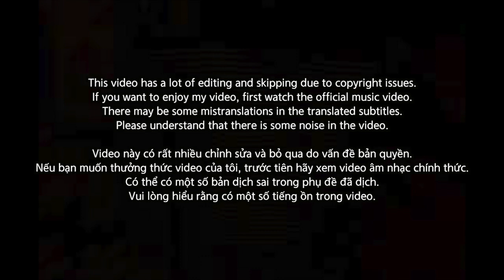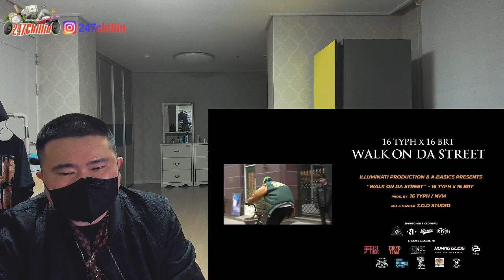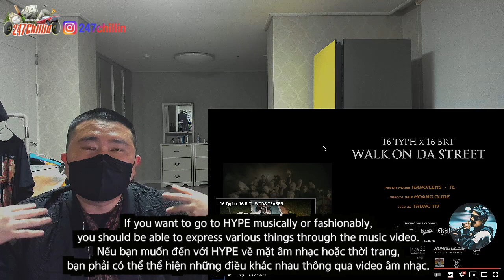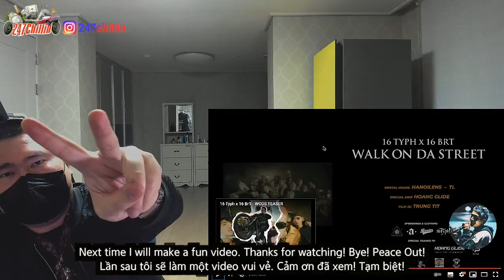[EXCLUSIVE!]🇻🇳🇰🇷🔥Korean Hiphop Junkie react to 16Typh x 16BrT - WALK ON DA STREET (VN/ENG SUB)